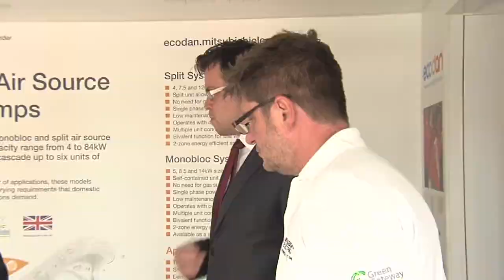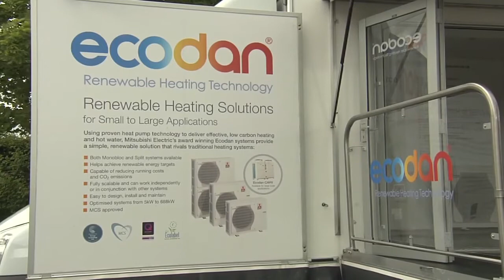Customer Testimonial Installer, Buckinghamshire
Ecodan Air Source heat pumps are a great solution to renewable heating.
Here is a review from an installer in Buckinghamshire.

Heating and hot water solutions for every home

Ecodan.co.uk